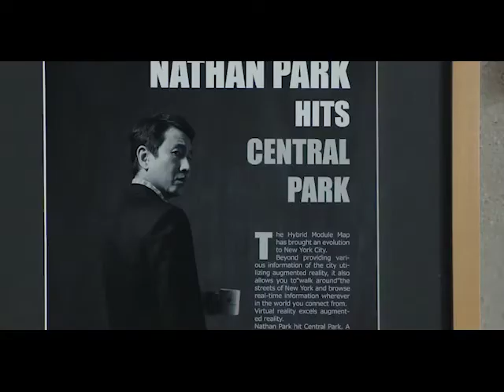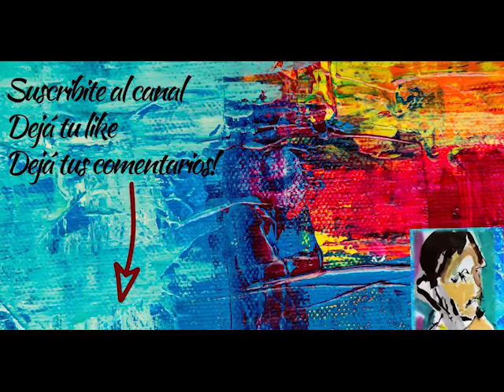Por Que Parasite gano el Oscar | Mejor Pelicula Oscar 2020 | Parasite Ganadora del Oscar 2020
Por Que Parasite gano el Oscar
Parasitos Pelicula
Filosofia en el Cine
Parasite Ganadora del Oscar 2020
Mejor Pelicula Oscar 2020
Parasite Ganadora del Oscar
Parasite Director
Parasite Final